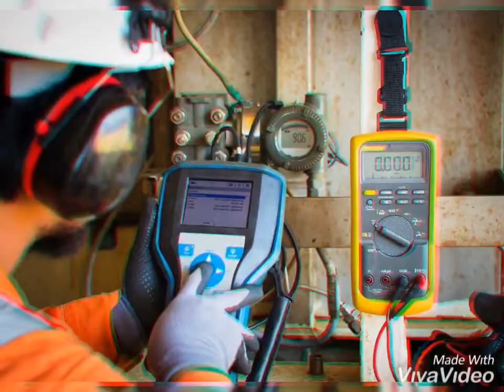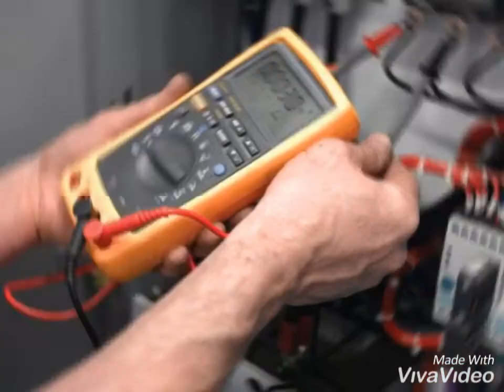QA/QC Instrumentation Course - Level 1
شركة نايا للخدمات الهندسية والتدريب - فرع البصرة
فعاليات اللدورة التدريبية والتأهيلية في مجال هندسة الاجهزة الدقيقه

(Field instrumentation - Pressure, Level, Flow & Temperature Measurements)
 والتي شملت الدورة الموضوعات الرئيسية التالية:

•    Measurement Technology
• Pressure
• Level
• Flow
• Temperature
• System design
• Evaluation
حيث استمرت الدورة لمدة 7 ايام تدريبية في مختبرات الاجهزة الدقيقه في شركة نايا
وقد شارك في الدورة مجموعة متميزة من المهندسين العراقيين الذين يسعون الى التطورر والتمير

(نايا منارة التدريب العربي و التطور العملي - صناع الجودة)